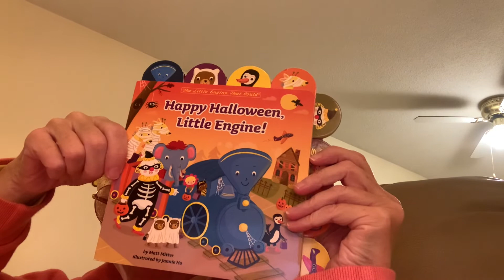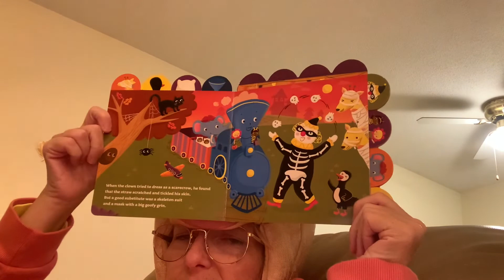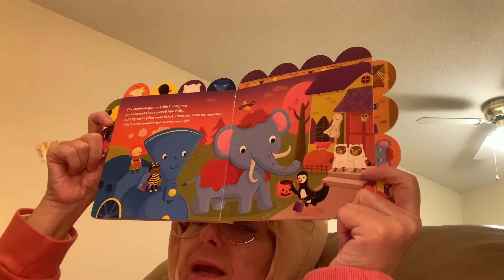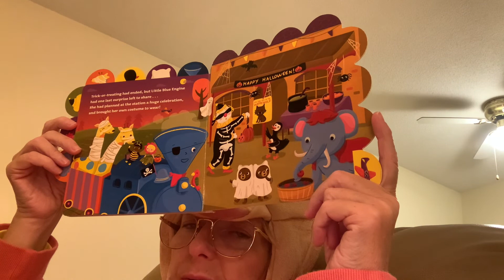🎃☺️ Bears Halloween 🎃 💛☀️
Hello Everyone! Bear and Cheryl coming at you with a 🎃 special! We hope you enjoy it! And Braedon comes by as well! 🤗😆💛